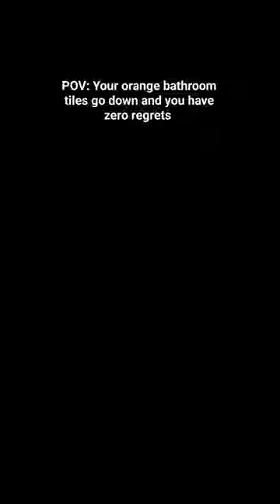Geometric tiles 🤝 Terrazzo tiles